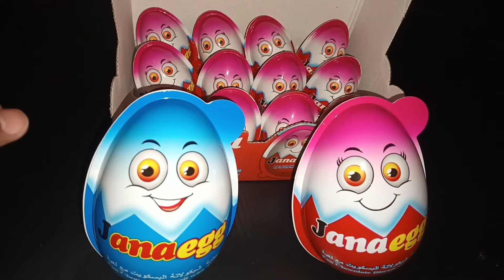600 Jana Eggs with surprise toys opening part 1 || lighting surprise eggs